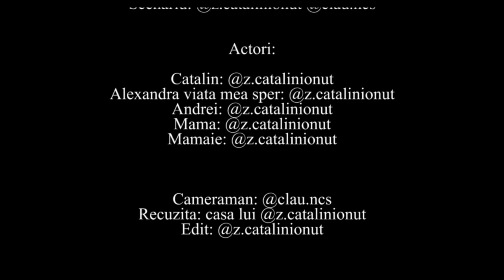DEREGLAȚII - SPIONAȚI S1 Ep6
In fiecare duminica de la ora 20:00 o sa apara episod nou din DEREGLAȚII :)))

v-am pupat